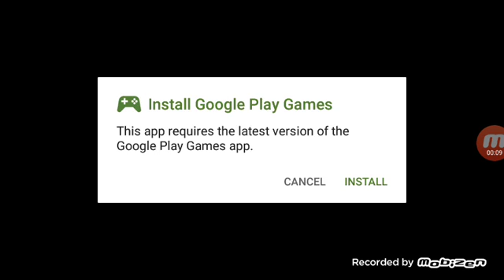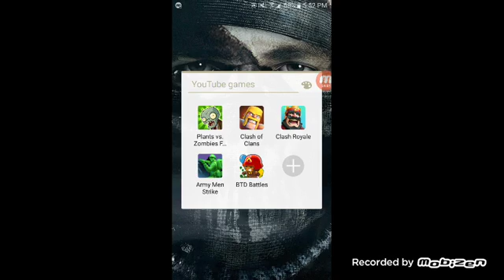Ballon td battles